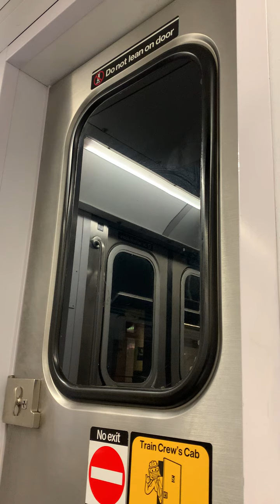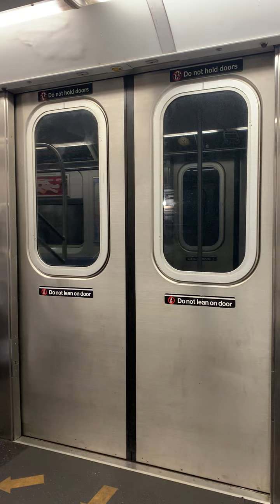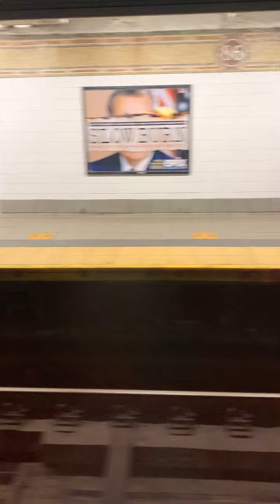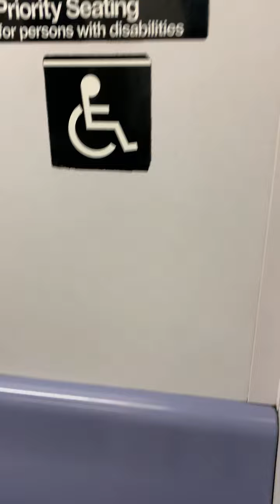New York, NY - Bowling Green to Harlem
5 Express Train going northbound in Manhattan